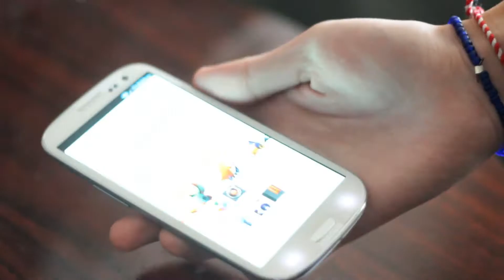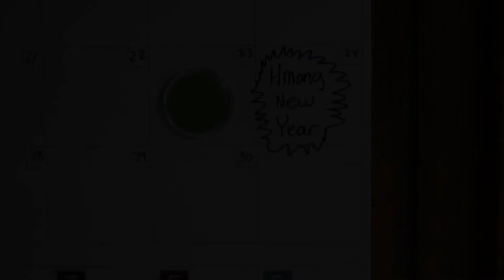Short Hmong Film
Just a little short film me and my friends did for school and practice :)

Happy Hmong New Year!

Song: Nyob zoo By Kong and Shu Project

Follow/Add/Friend@